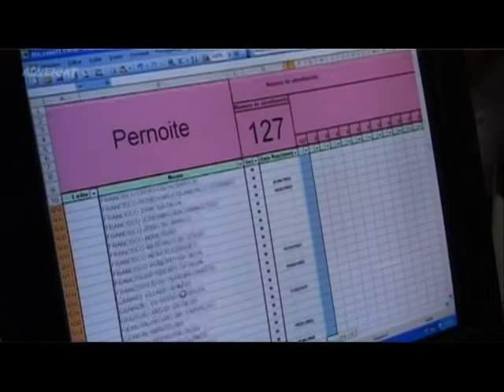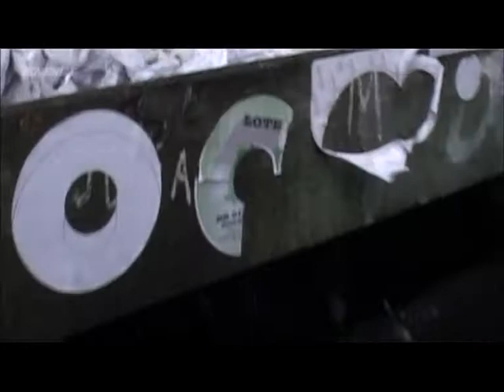Obdachlosengemeinde São Paulo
Der Franziskaner Johannes Bahlmann lebt in São Paulo, einer wuchernden Megastadt, geprägt von der extremen Kluft zwischen Armut und Reichtum. „Doch die sozialen Probleme haben sich zusehends von der Peripherie ins Zentrum verlagert. Daher mussten wir mit unserer Großstadtpastoral neue Wege suchen." Spiritualität und Solidarität mit den Armen mit den verbinden die Franziskaner mit den gesellschaftlichen Herausforderungen des 21. Jahrhunderts. „Wichtiger als Almosen zu verteilen ist es, für die Armen eine Lebensperspektive zu schaffen." So ermöglicht ein Recyclingprojekt 350 obdachlosen Papiersammlern die Wiedereingliederung in die Gesellschaft. „Für eine nachhaltige Entwicklung ist professionelle Hilfe erforderlich."